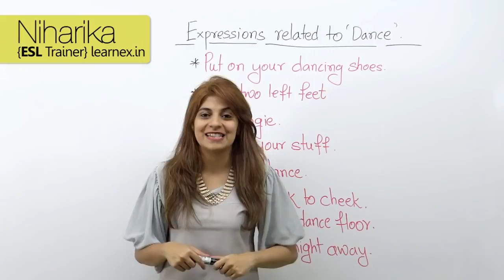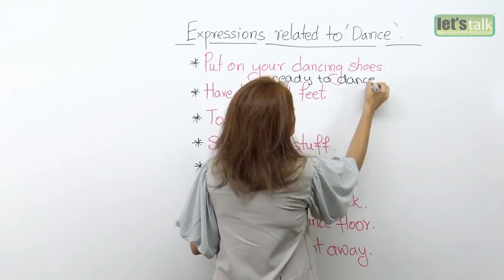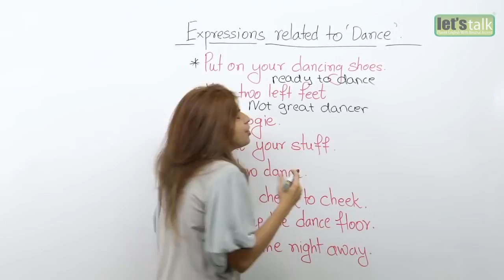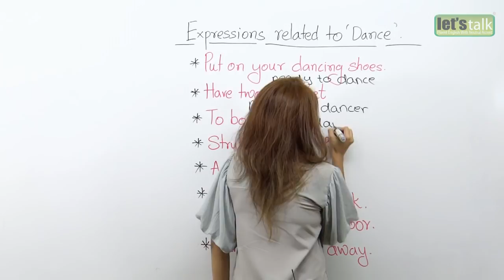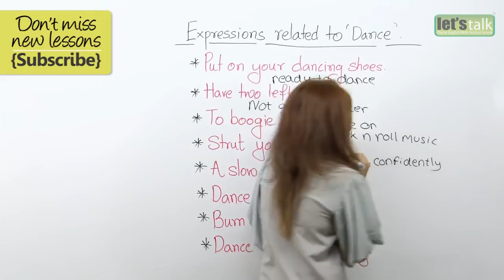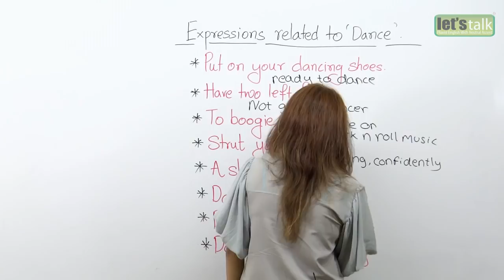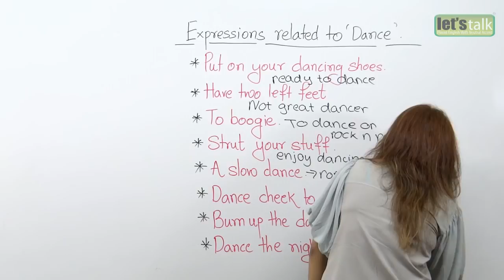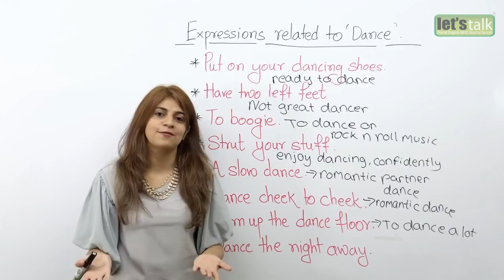Common English expressions related to 'DANCE' Spoken English lesson